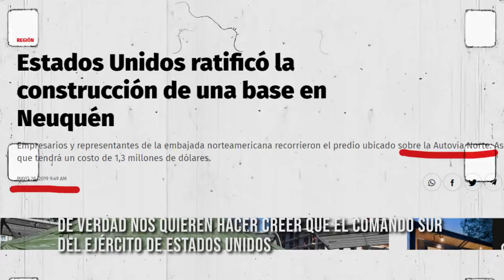¿Sabías que en Neuquén están construyendo una base militar yanqui?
Desde la Multisectorial NO A LA BASE YANQUI EN NEUQUEN nos manifestamos públicamente en repudio a la presencia en nuestro país de Laura J. Richardson, Jefa del ComandoSur del ejército de los EEUU. Es una generala de cuatro estrellas que tiene como tarea específica la de garantizar y defender los intereses de Norteamérica en el resto del continente.

Declaró que su objetivo en este viaje es la de reafirmar “la ayuda humanitaria” entre otros temas de interés  común como lo es hacer ejercicios militares comunes con Argentina y otros países del cono sur.

Justamente la supuesta “ayudahumanitaria” es la que estamos repudiando en nuestra provincia porque con esa figura genérica se está construyendo, camuflada, una base militar en la meseta.
Disfrazan de “Ayuda Humanitaria” la base ubicada en el camino a VacaMuerta, a 20 minutos del aeropuerto internacional por la autovía Norte. Desde la Multisectorial hemos denunciado públicamente su construcción, e hicimos distintas caravanas para visibilizar el atropello a la soberanía.

¿Por qué el gobierno provincial no da explicaciones? Al día de la fecha no tenemos respuesta concreta a esta pregunta que hicimos vía judicial con un  amparo donde el gobierno afirma no haber firmado acuerdo alguno con el Comando Sur. Sin embargo este organismo militar de un gobierno extranjero es el que está construyendo el edificio de la base.

Repudiamos la presencia en nuestro país de la Jefa del Comando Sur porque para los neuquinos significa que viene a ratificar la construcción de la base y no lo queremos permitir.

Multisectorial NO A LA BASE YANQUI EN NEUQUEN